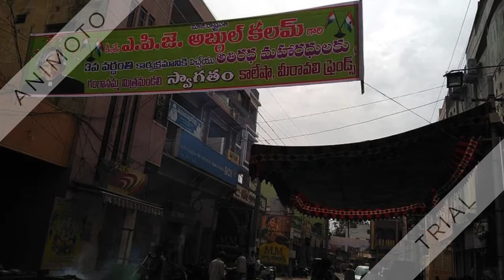VBD(058)(PART-IV)(APJ KALAM)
DISTRICT HOSPITAL
TENALI